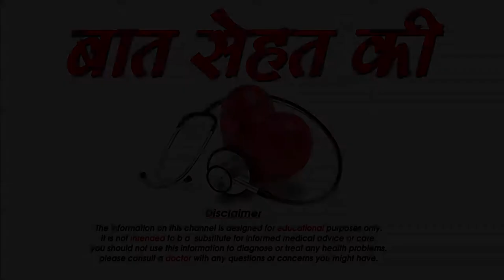Does age difference matter in marriage